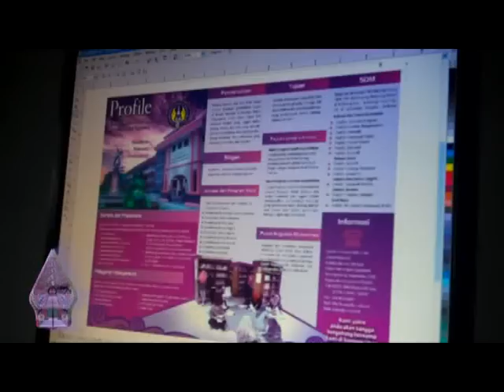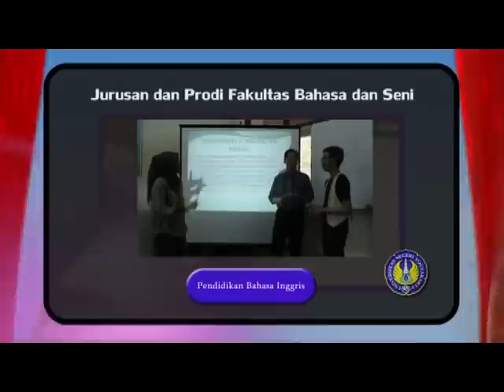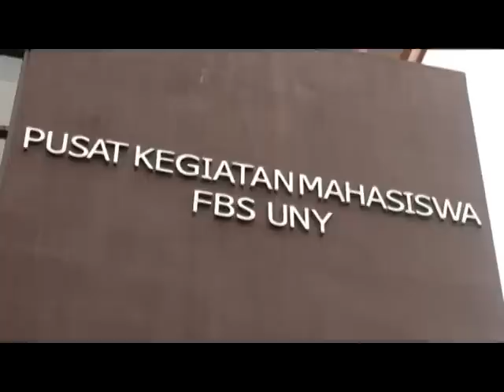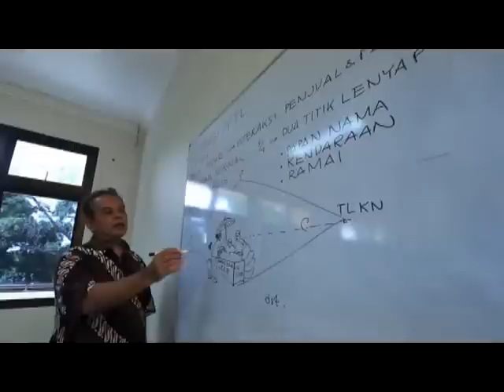[Universitas Negeri Yogyakarta] Profil Video - Fakultas Bahasa dan Seni